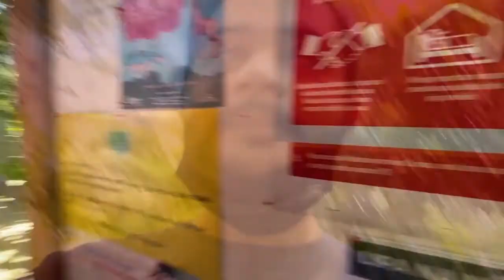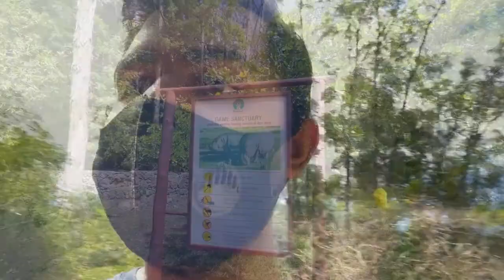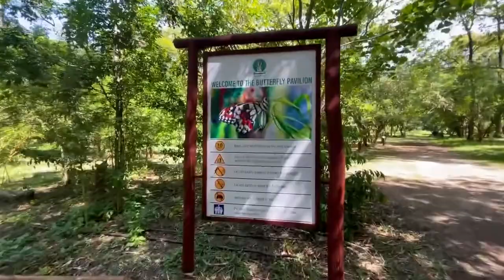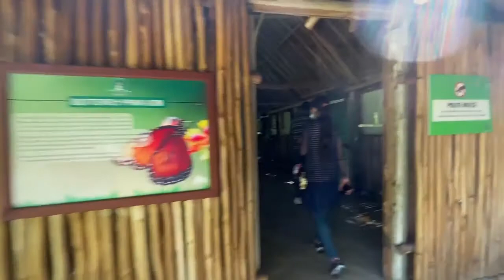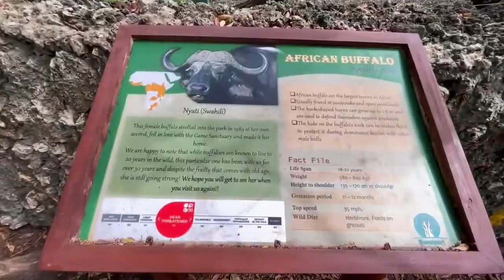IS HALLER PARK IN MOMBASA WORTH A VISIT? I KENYA VLOG 18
It's my 18th Vlog from Kenya. In this vlog I covered our visit to Haller Park located in Mombasa, Kenya.